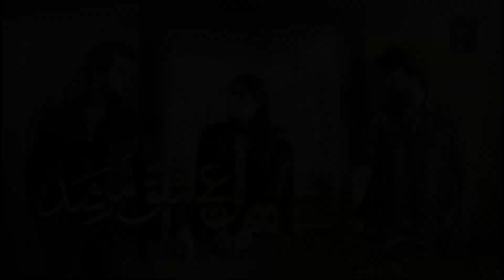Ishq Murshid DureFishan And Bilal Abbas Drama Full Information 2025